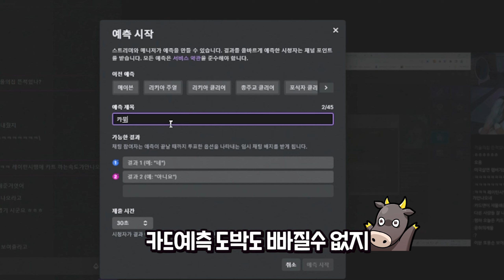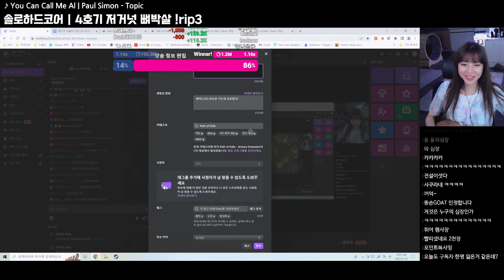카드묶음 팔아야하나요?까야하나요?💩 패스오브엑자일 2000장 카드깡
🎬 이 영상의 풀버전이 궁금하다면?